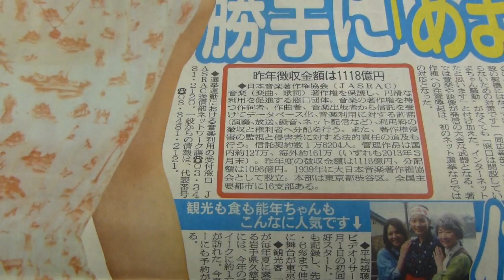選挙時の音楽使用許可 2013.7.4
平成２５年７月４日（木）真岡市議会議員　真岡市バレーボール連盟　佐藤和夫撮影　あまちゃん　東京都議会議員選挙